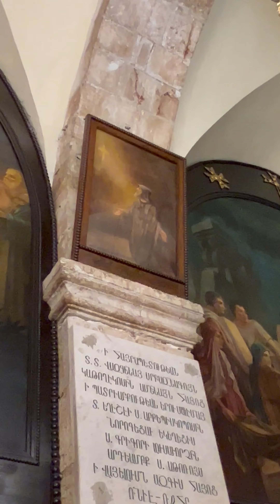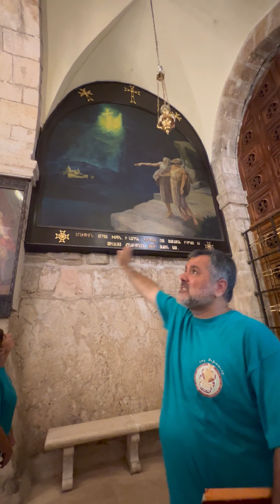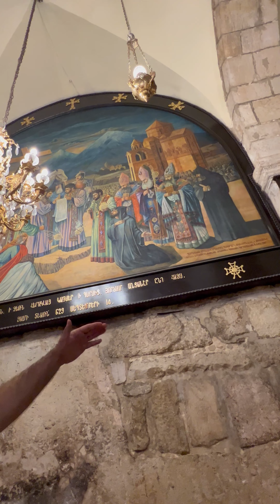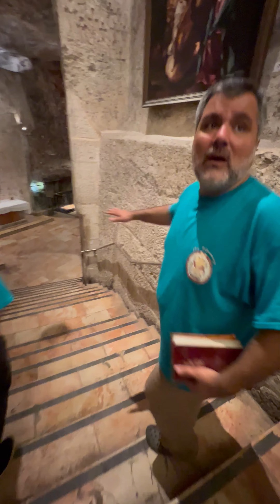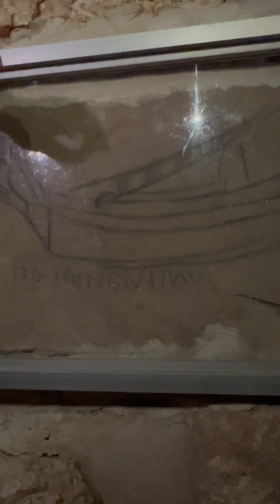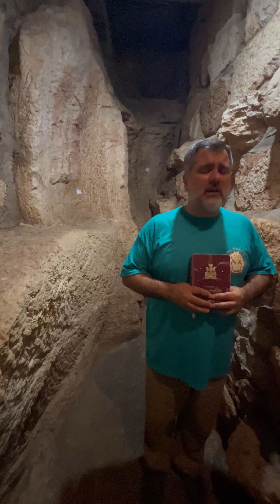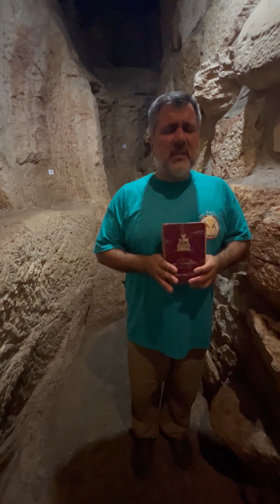Երուսաղէմ ուխտագնացութիւն:4)Ս.Գրիգոր Լուսաւորիչ եկեղեցին եւՍ.Վարդան խորանը(Հոկտեմբեր/October 8,2023)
Երուսաղէմ ուխտագնացութիւն: 4) Ս. Գրիգոր Լուսաւորիչ եկեղեցին եւ Ս. Վարդան խորանը (Հոկտեմբեր/October 8, 2023)